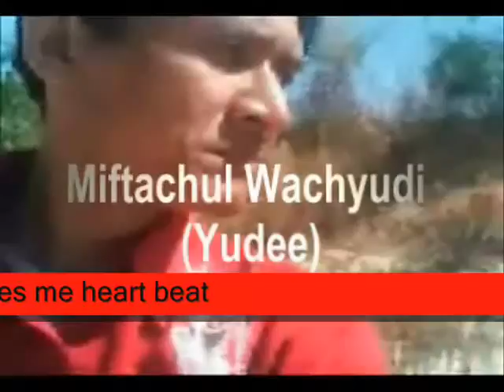everything we share ,